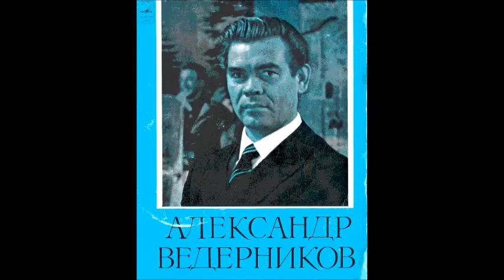Алябьев Жуковский Дубрава шумит Александр Ведерников